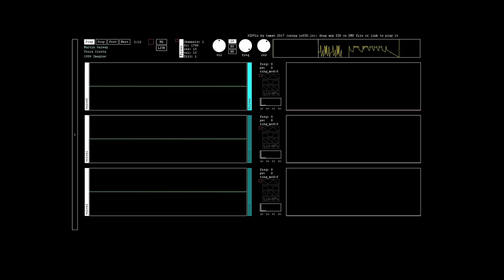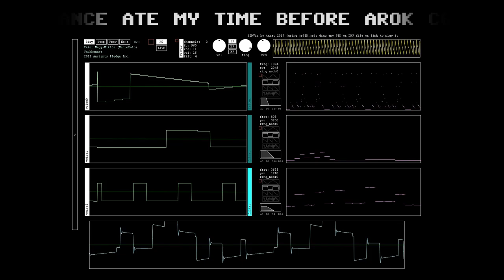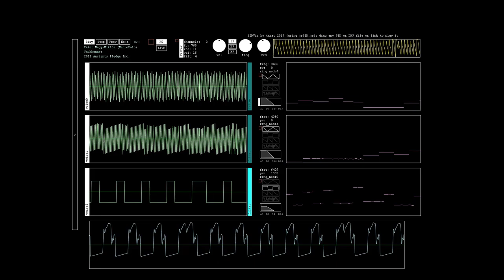c64 NecroPolo - Jackhammer (1990)